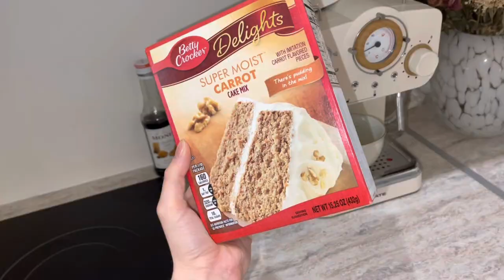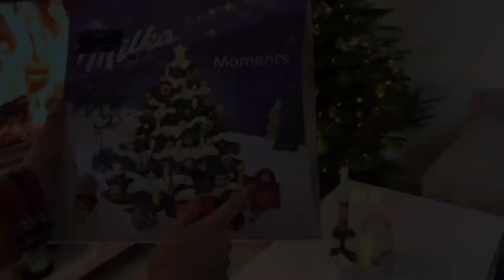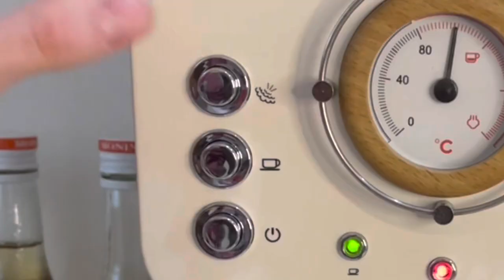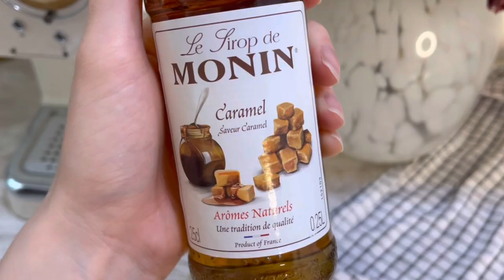Ma Morning routine d’hiver spécial Noël☕️🎄VLOGMAS |Cocooning, pâtisserie, cadeaux, soins, Décembre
Coucou tout le monde vous allez bien ? Aujourd'hui je vous montre ma morning routine d'hiver spécial Noël, j'ai adoré tourner cette vidéo j'espère vraiment quelle vous plaira gros bisoussss 💖💖

Liens produits  Freshly Cosmetics 🛍️